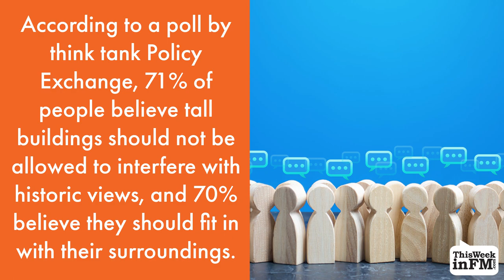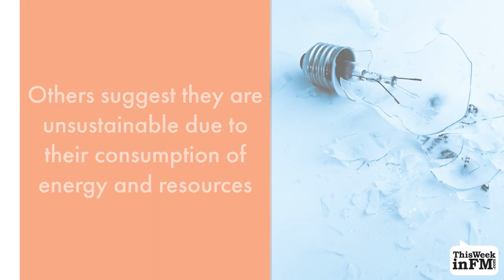Will Glasgow Adopt a Tall Buildings Policy?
Glasgow City Council is developing  planning guidance for tall buildings in the city centre which will guide decisions on their design and location.